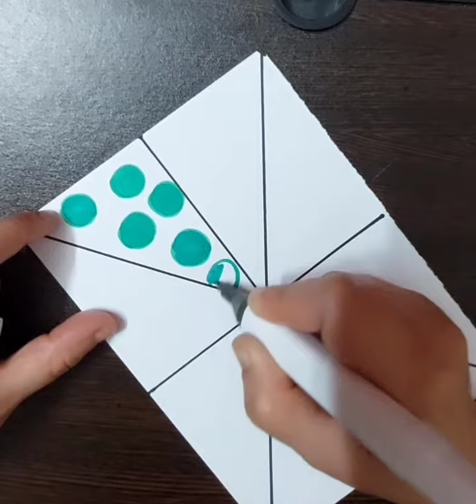افكار رسومات للاسكتش جميل وسهل للمبتدئين وللاطفال